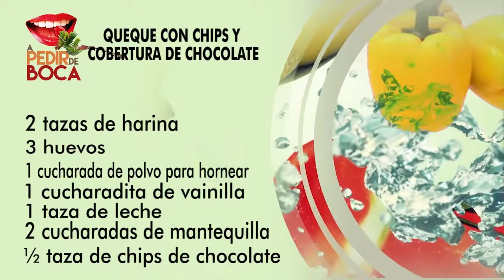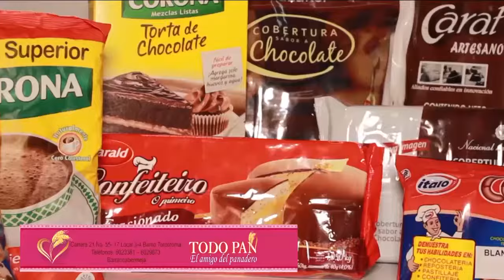A PEDIR DE BOCA 01 DE SEPTIEMBRE DE 2016